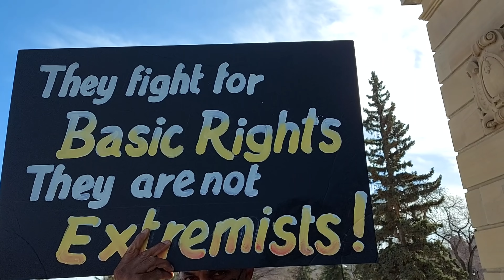කැනඩාවේ විරෝධය|Sri Lanka Economic Crisis|Sri Lankan Protest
යාලුවනේ ඔන්න කාලෙකින් වීඩියෝවක් අරන් ආවා, නමුත් මේ වීඩියෝව වෙනස්. අපි ඇය් නිස්ශබ්ද කියල වීඩියෝව බලලම දැනගන්න.

ස්තූතියි
රුවන් සහ මාරි